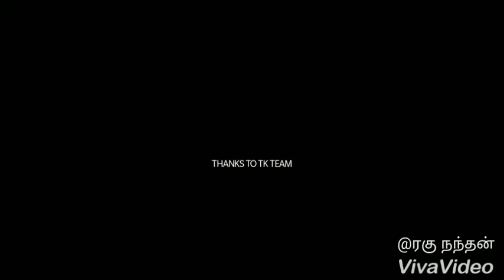Theemai Kathir - Tamil short film - Making video